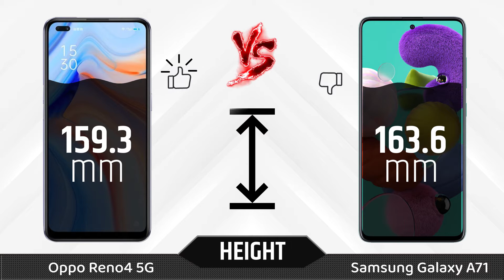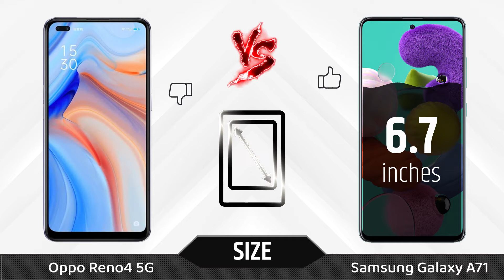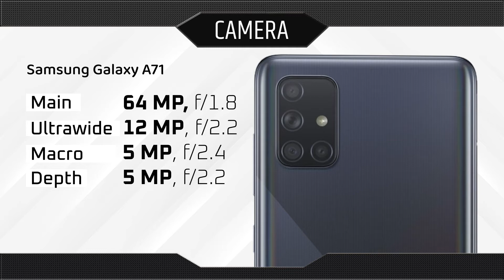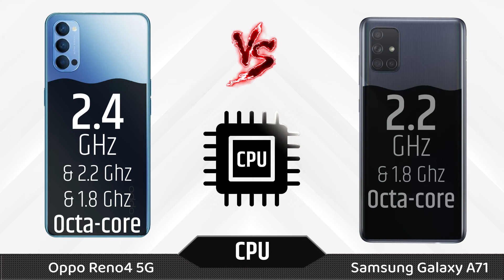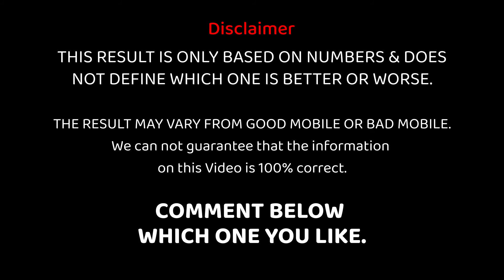Oppo Reno 4 5G (Versus) Samsung Galaxy A71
OppoReno 4 5G VS Samsung Galaxy A71